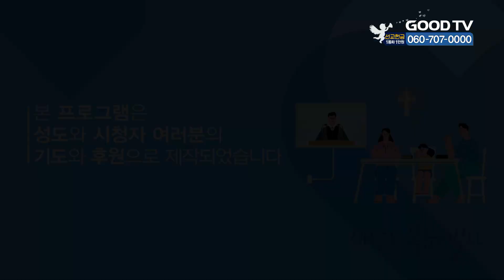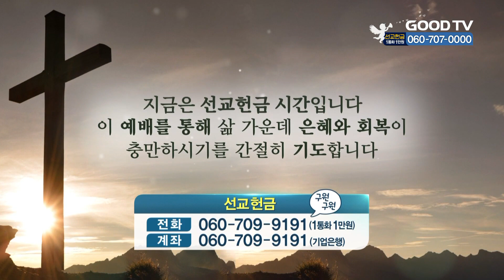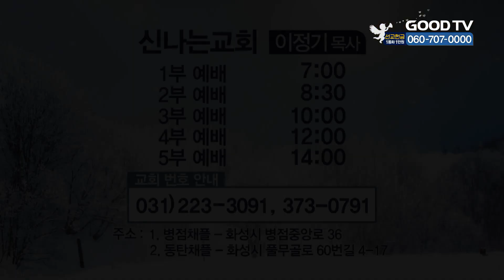벧세메스로 가는 암소처럼 | 신나는교회 이정기 목사 설교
벧세메스로 가는 암소처럼

* 시청방법
- IPTV: KT Genie TV 234번, SKB Btv 293번, LG U+ 273번
- 위성TV: KT 스카이라이프 186번
- 케이블: Btv 케이블 224번, LG헬로비전 289번, 딜라이브 303번,